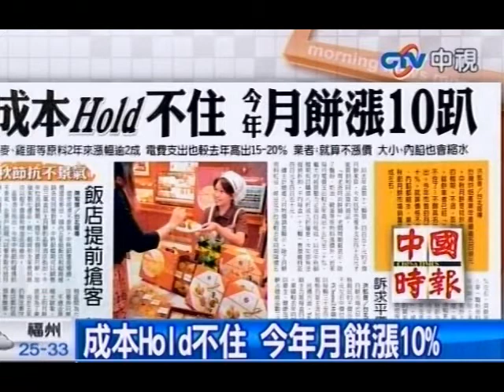成本Hold不住 今年月餅漲10%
中視新聞》台灣烘焙產業年產值逾500億元，中秋月餅是糕餅業年度最重要的檔期，不過，面對原物料高漲，糕餅業者已經「Hold」（撐）不住了！不願具名的糕餅業者指出，今年市售的月餅平均漲幅達10％，就算價格不漲，可能大小、內餡都縮水。業者預估今年中秋節月餅市場銷量恐「衰退」2成左右。